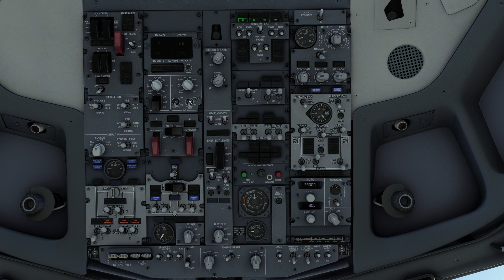Perfect KLM landing into stunning Naples | KLM B738 | Microsoft Flight Simulator 2020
It's always a little tricky to land on upslopes, but this time the landing turned out great. I went a bit lower on the papi's to provide extra margin for the flare. As the cherry on top, ATC came online during our arrival as well. Take care and enjoy the weekend fokes!

Addons:
RD Presets Napels
PMDG 737-800
GSX
Default wx engine
FSRealistic
4 season pack from Bijan Habashi

To track my flights and measure my landings I use Volanta

I use Nvidia Game Filter. Here's my preset

PC Specs
AMD Ryzen 9 5900X @ 3,7 GHz
Noctua NH-D15
MSI RTX 3070 Trio
32 GB RAM 3600MHz
1 TB Samsung 970 EVO Plus NVMe M.2
Gigabyte X570 Aorus Elite
Corsair RM750
Windows 10

Hardware
AOC CU34G2X/BK 34"
AOC C27G1 27"
Logitech G Saitek X56 Rhino + throttle
Logitech Pro Flight Rudder Pedals
Razer Nari Ultimate Gaming Headset